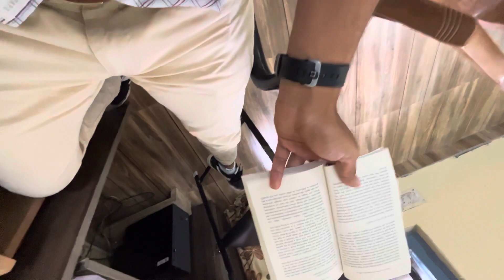Itna bhi innocent nahi hun 😀 | Sahil Kaplish